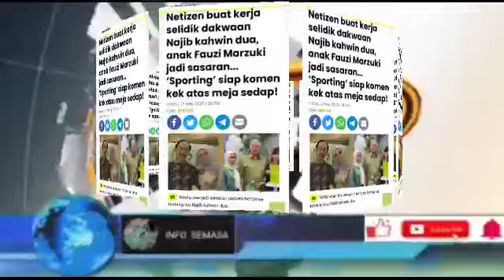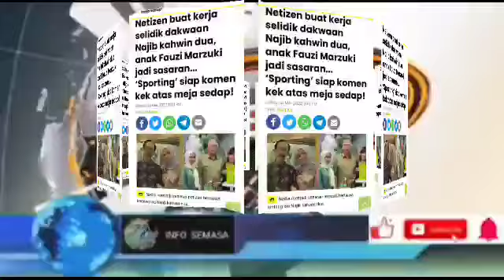HARI KE-3 TULAR.. INILAH KEBENARANNYA 💐👏